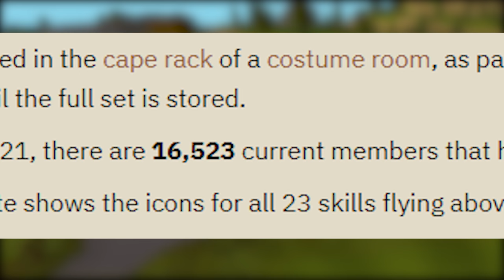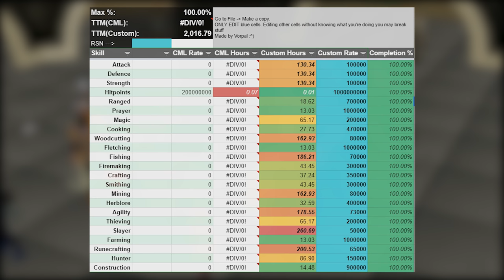How Much Time do You Save by Not Maxing in Oldschool Runescape! [OSRS]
Maxing in oldschool runescape is one of the most challenging achievements. However this normally takes around 2500 hours if you know what you're doing. Today I want to look at how much time you will save, if you want to be able to do every piece of content in osrs, but not max.

Now I will be judging if content is useful. For example I don't think it is really required to get 99 smithing, even though technically you need that level to smith the rune platebody. There are many other ways to get this, so we can save time here. Obviously this is just my opinion and a lot of this will be subjective. Let me know what you think

Music Used
Krik

Clan Chat:
"FlippingOSRS"

Timothy Chen
Capi
Valhalla Lad
BirdBot
ndm0001
ICantBuyGP Osrs
Timothy Chen
Brian Robinson
Anonymous
Capi
Basstich
BradSings
Sean Lewis
Herieman
Ian Ian
Whales FTW
Ocilot
Kush Patel
Brandton Graffin
Alex Bisson
William Corley
Vasil Cholakov
Muhammad Mirza
EarthPodcast
Faerell 2000
Michael